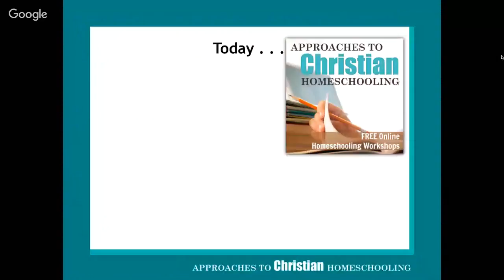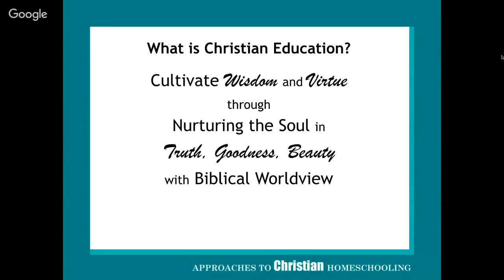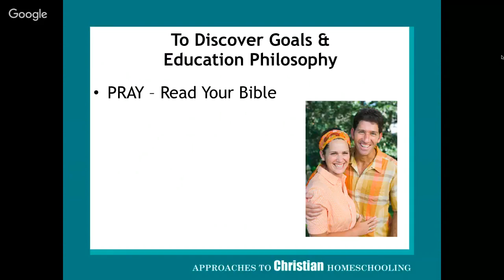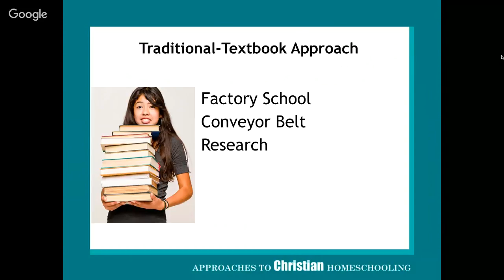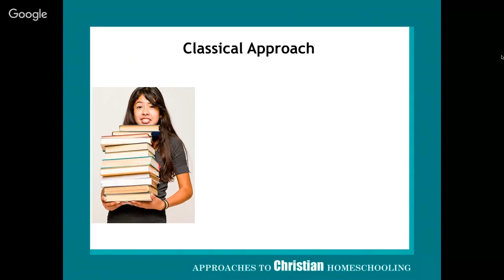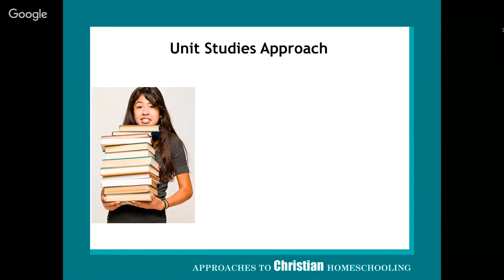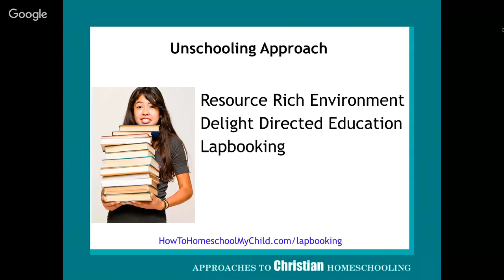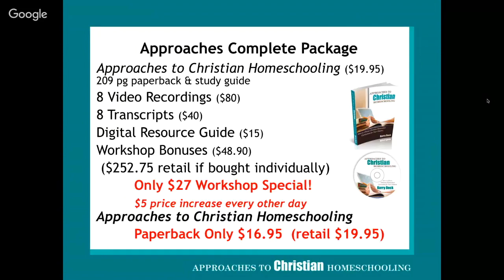Discover the Best Approach for YOUR Family in Christian Homeschooling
Are you looking for the best way to give your kids a Christian education?
Are you stuck in a rut when it comes to choosing curriculum?
Do you buy the same “stuff” each year just because you used it last year?
Not sure what is best for your kids?
Not sure what is best for you to teach?
I had so many questions during my first years of homeschooling, especially as I searched for the best way to educate my kids. To find what was best for each individual child and our family’s values. That’s one reason I’m hosting a free workshop to share what I discovered about each of the approaches to homeschooling.

I’ll be using Christian principles to help you select the right approach for your child. You’ll learn how Charlotte Mason, Classical, Unit Studies, Principle, Unschooling and Leadership Approaches have advantages in different subjects at different stages of your child’s development. Discover what is best for your Christian homeschooling.

And best of all, we’ll share how you can give your kids Christian & character education with each approach.

Realize that no single approach to home schooling works for all ages and all subjects.